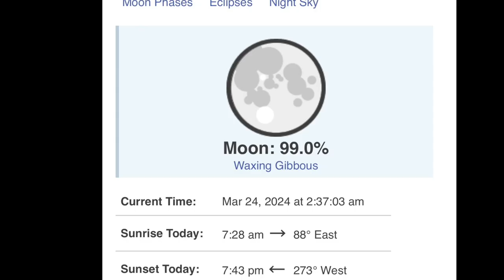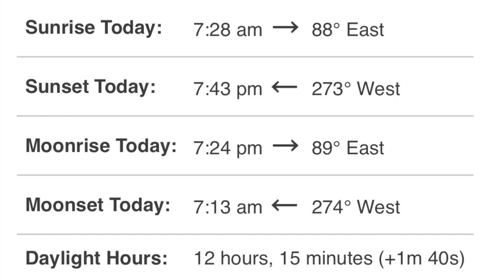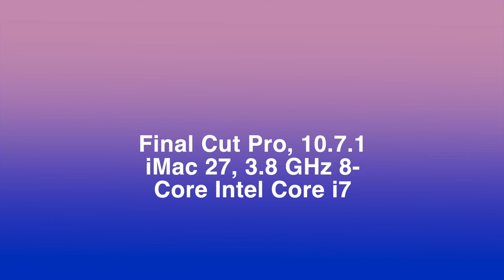Worm Moon March 2024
The Setting Worm Moon, was recorded on a Reolink E1 Outdoor Pro in 4K, between 05:12 and 07:22, on March 24, 2024, in Lutz, Florida, 28 + deg N, and 82 + deg W.  The Timelapse was shot at 10 second intervals, yelling a 48 second video for the two hours of lapse time.

At this time the day light was 12 hrs and 15 minutes long so as the moon set the sun was rising, albeit on opposing horizons.